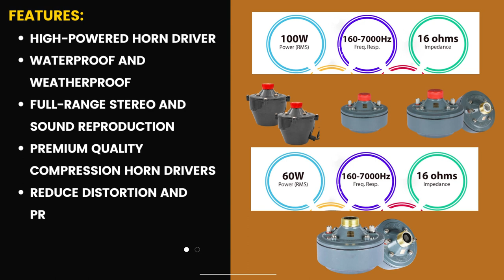Best Compression Horn Drivers In 2023 USA | 7KHz Frequency |16 Ohms Speaker - DU Series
5 Core Compression horn drivers are well known for their sensitivity. This means they can produce a lot of sound output with very little input.
The 5 Corn horn tweeter is designed to produce high-frequency sound. It consists of a diaphragm mounted on a voice coil that is suspended in a magnetic field. When an electrical current is applied to the voice call, it moves back and forth, causing the diaphragm to vibrate and produce sound waves.
The defining characteristic of the tweeter is the attached horn, which is a flared or funnel-shaped structure attached to the front of the diaphragm. The horn amplifies and shapes the sound waves produced by the diaphragm, allowing the tweeter to produce a wide, even dispersion pattern and a volume output.
5 Core Compression screw-on timpani speaker is known for its ability to produce clear, detailed sound and can be an effective component in a high-quality audio system. The tweeter also works really well with other speakers, such as woofers, and mid-range drivers, to produce a full range of sound frequencies.